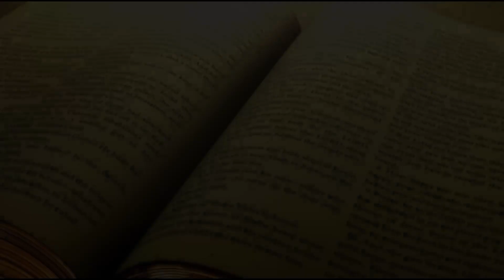Personal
Jeremiah 7:1-15